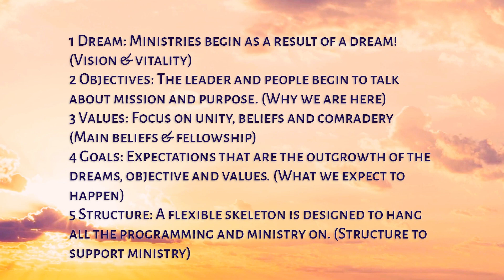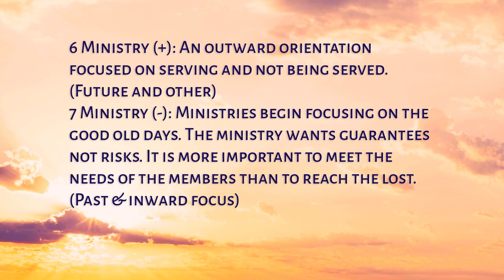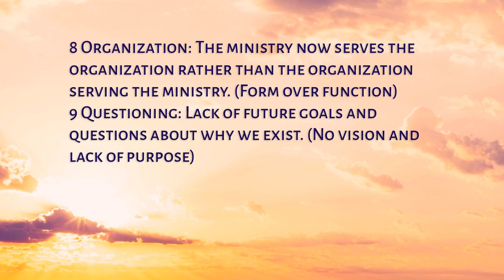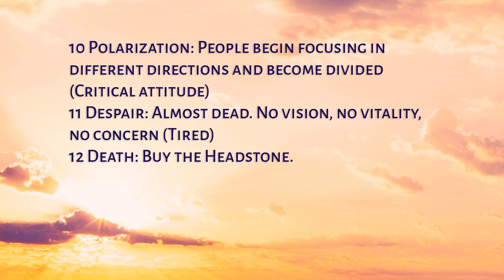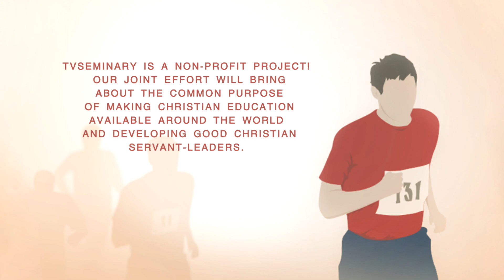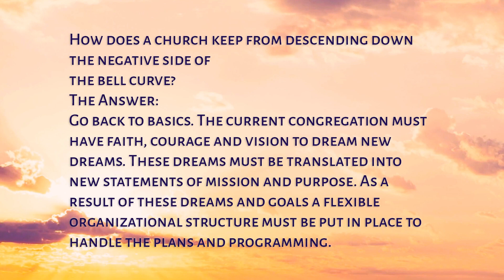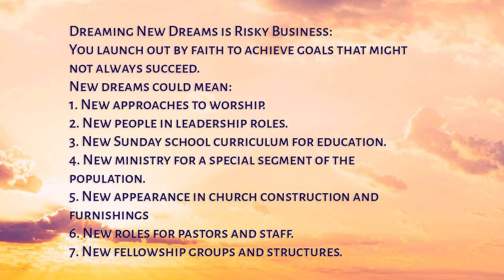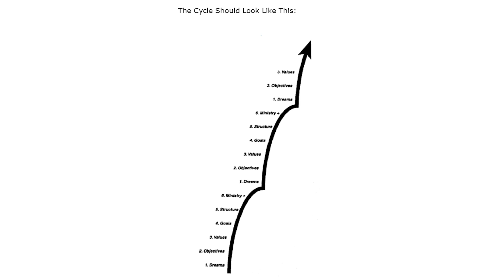РТ 519 Eng 30. Сutting Edge Churches and Evaluating Them. Life Cycle of Ministry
Ministries are born, they live and some die while others continue on. What are the cycles of a ministry and what affects these cycles? In this session you will:
- become familiar with the life cycle of churches taken from Robert Dale's book ""To Dream Again"" and have a close look at every step in the cycle;
- reflect on the things that lead to despair and death of a ministry;
- understand how a person with a new vision can encourage others to move forward.